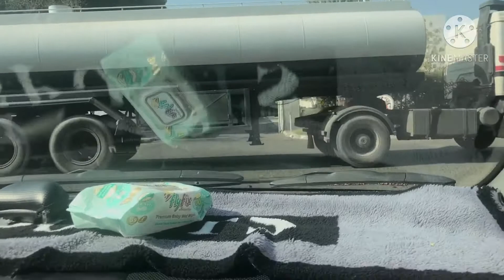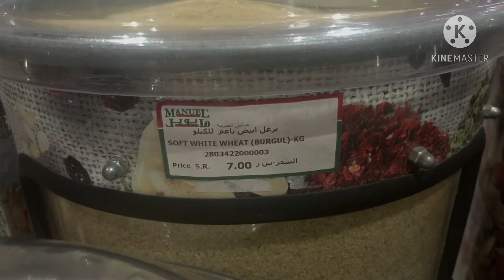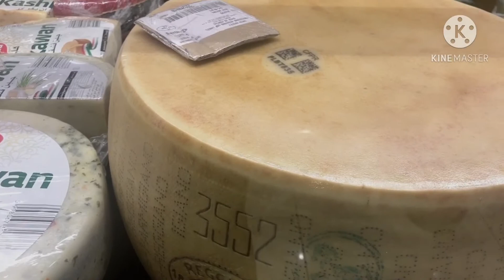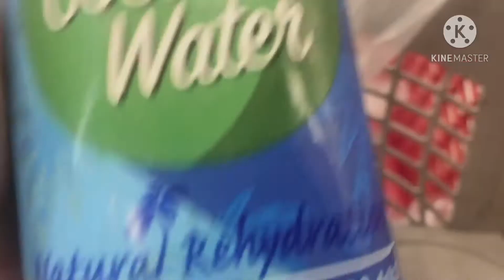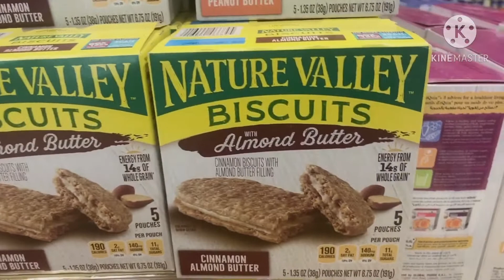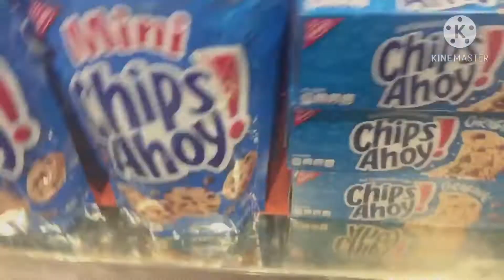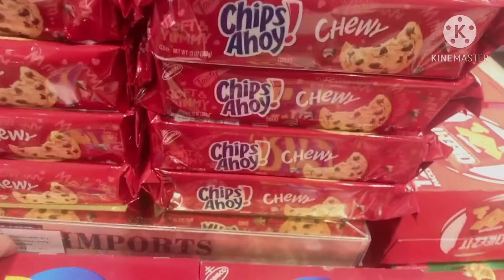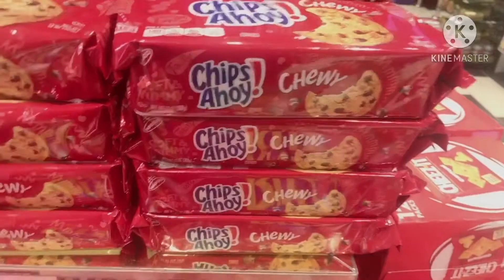Nag grocery para sa Noche Buena/Nanay Angie’s TV